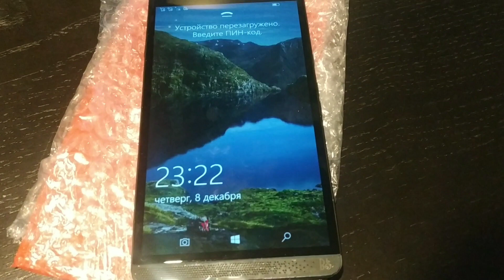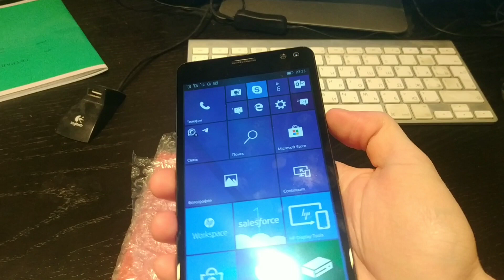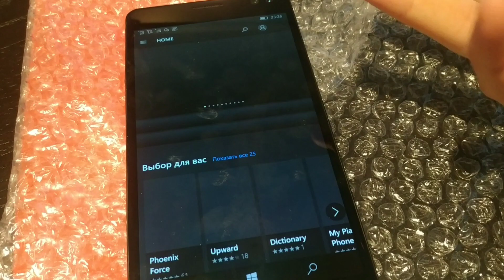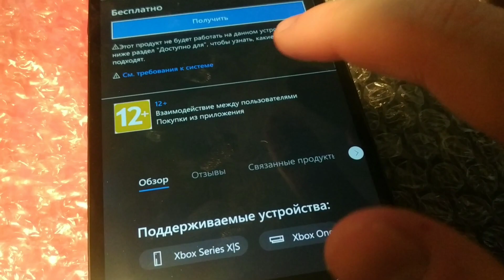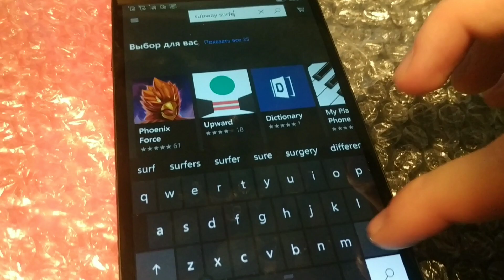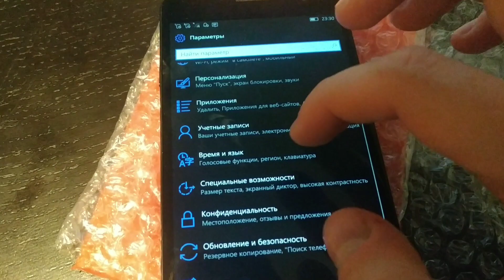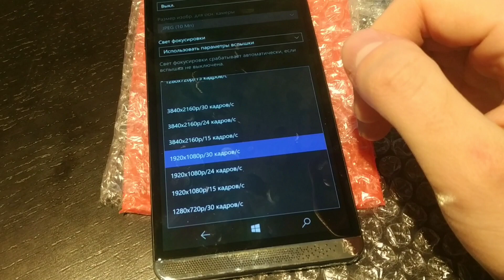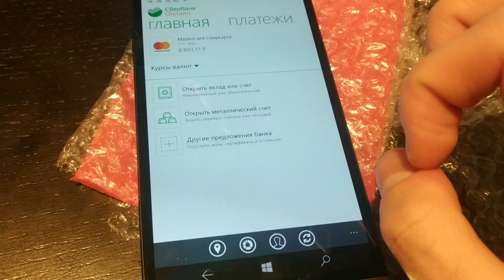Обзор на смартфон HP Elite X3, или как я НЕ умею играть в компьютерные игры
Ах да, забыл сказать, у него и батарея ещё мощная)) 4160 мАч. В режиме разговора можно провести 33 часа, в режиме ожидания 500 часов. Держит он батарею как мой Redmi Note 11 Pro. В общем, думаю если WP продолжила бы своё существование, андроиды просто продолжали бы у неё $0$@ть.
Чтобы выложить видео с этого смартфона на YouTube, пользуйтесь OneDrive, или подключайте телефон к компьютеру.